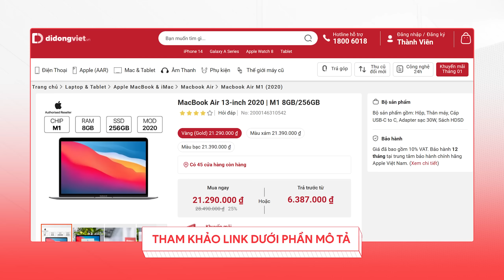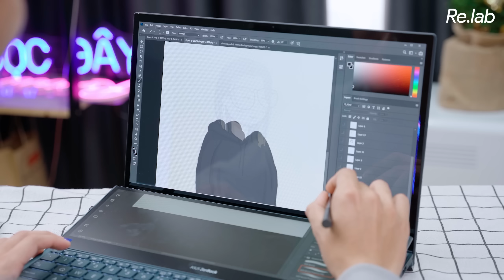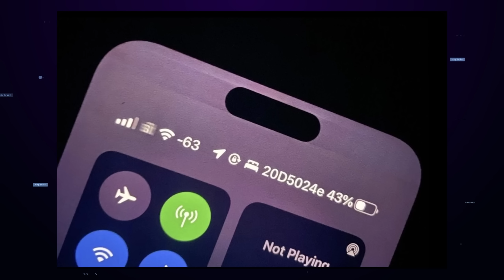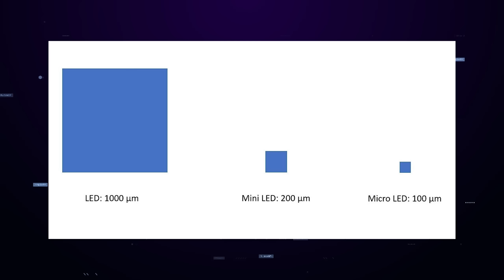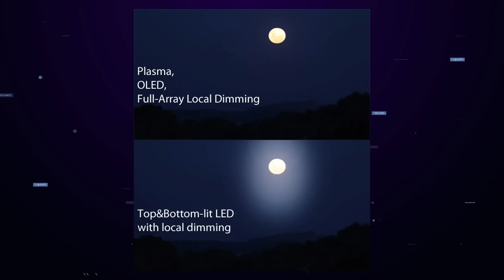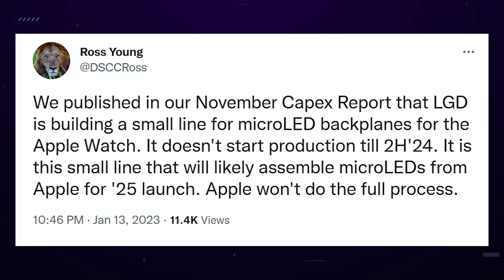MacBook Pro OLED - Giấc mơ khó thành hiện thực của iFan!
Thực hiện
Nội dung: Duy An
Kiểm duyệt nội dung: Bùi Thành

Menu
00:00 Intro
01:01 OLED đang được ứng dụng rất nhiều trên Laptop, nhưng chưa có trên MacBook
01:48 MacBook, iPhone tại Didongviet
02:10 Màn OLED có nhiều ưu điểm trên máy tính
03:31 Nhưng OLED vẫn không có sự chuẩn xác màu sắc khi thiết kế
04:10 Vẫn sử dụng các dạng màn hình LCD
05:45 MiniLED vẫn có lợi thế cao hơn OLED khi sử dụng trên MacBook
06:20 MacBook sẽ có những hướng đi riêng với MiniLED và microLED
08:03 Outro